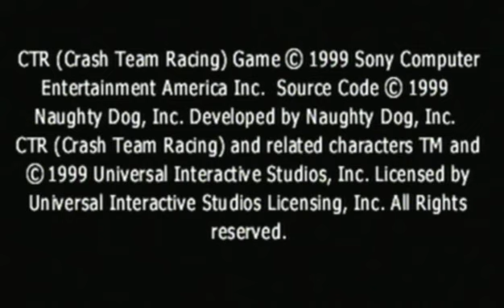Test di acquisizione video da TV(con modifica video)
Ecco i dati di questo video:
MPEG-2

 Impostazioni video
   Tipo Video-Stream: MPEG-2
   Risoluzione: 720 x 576
   Framerate: 25.000
   Rapporto pagine: 16.9 Display
   Bitrate: variabile, valore medio 4.01, massimo 8.00
   Dimensioni stimate. 1.7 GB /h

 Impostazioni audio (MPEG):
   Layer: 2
   Bitrate: 224 kBit/s
   Frequenza: 48.0 kHz
   Modalità: Stereo
   CRC: Off
   Dimensioni stimate. 96 MB /h

 Impostazioni Multiplex:
   Tipo stream: MPEG-2
   Bitrate: variabile, massimo calcolato
   Dimensioni stimate. 0 MB /h

N.B. Ho usato i cavi di colore bianco e rosso (audio L R) e quello giallo (video).
         Il file pesa 59.24MB